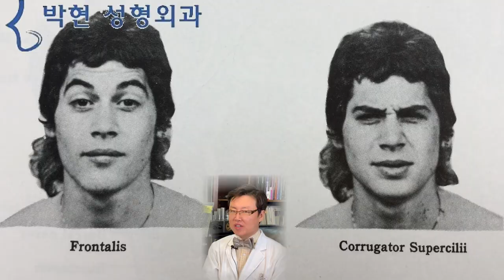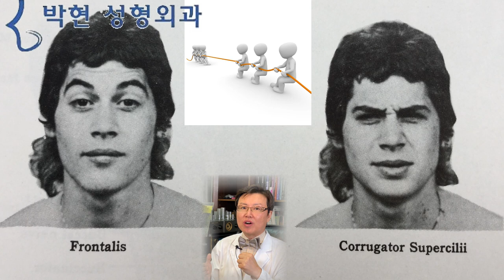보톡스로 눈을 크게 - 쌍거풀 수술후 보톡스 효과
눈을 커지게 하는 보톡스의 효과는
눈을 질끈 감는 근육, 눈을 작게 만드는 근육을 마비시켜
줄다리기에서 한쪽 힘이 약해지면 쏠림현상이 나타나는 현상을 이용하여 눈을 크게 만드는 방법입니다.